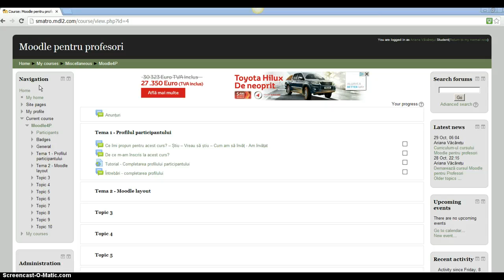Care sunt blocurile existente intr-un curs Moodle